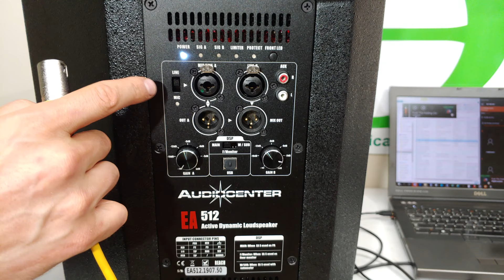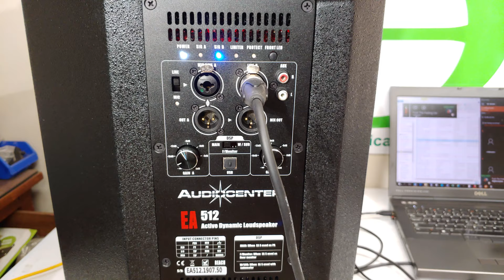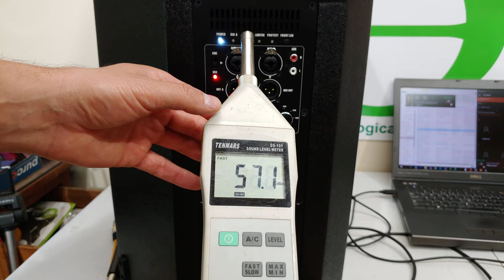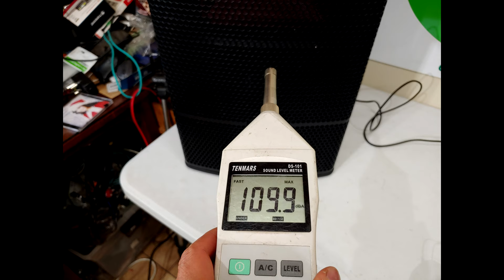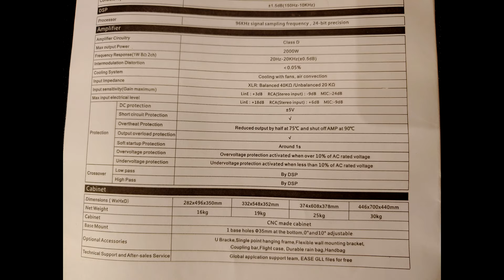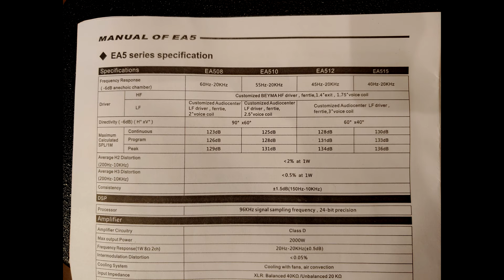Unboxing and quick review of the Audiocentre EA512 active loudspeaker - setup shown